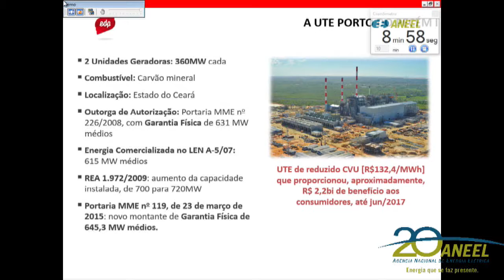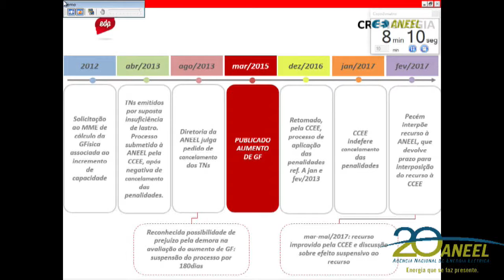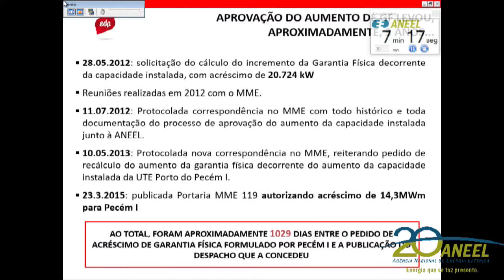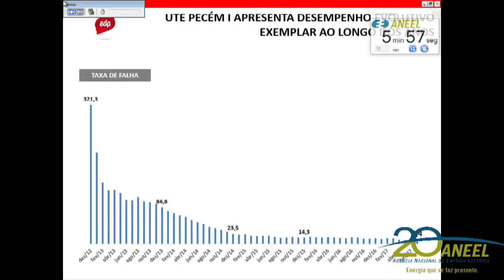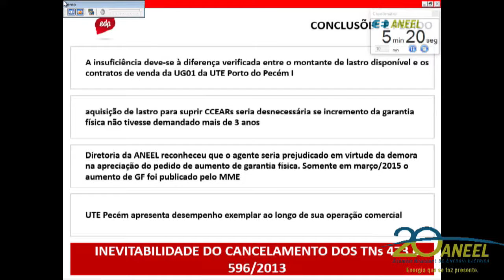Item 27 - 29ª Reunião Pública Ordinária ANEEL 08/08/2017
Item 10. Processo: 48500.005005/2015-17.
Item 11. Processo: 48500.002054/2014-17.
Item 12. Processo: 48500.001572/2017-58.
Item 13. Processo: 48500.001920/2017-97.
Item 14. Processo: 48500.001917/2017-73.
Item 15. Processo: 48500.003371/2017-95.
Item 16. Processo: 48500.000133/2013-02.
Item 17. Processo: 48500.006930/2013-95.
Item 18. Processos: 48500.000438/2015-78 e 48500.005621/2014-89.
Item 19. Processos: 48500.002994/2016-60 e 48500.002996/2016-59.
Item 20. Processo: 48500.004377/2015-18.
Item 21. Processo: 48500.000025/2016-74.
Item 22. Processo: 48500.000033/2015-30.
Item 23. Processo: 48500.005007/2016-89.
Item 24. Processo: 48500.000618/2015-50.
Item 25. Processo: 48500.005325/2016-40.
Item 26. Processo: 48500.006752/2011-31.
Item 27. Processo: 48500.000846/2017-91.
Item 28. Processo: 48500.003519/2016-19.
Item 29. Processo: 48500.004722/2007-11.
Item 30. Processos: 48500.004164/2015-96, 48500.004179/2015-54, 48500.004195/2015-47, 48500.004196/2015-91, 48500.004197/2015-36, 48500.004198/2015-81 e 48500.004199/2015-25. Processo retirado de pauta.
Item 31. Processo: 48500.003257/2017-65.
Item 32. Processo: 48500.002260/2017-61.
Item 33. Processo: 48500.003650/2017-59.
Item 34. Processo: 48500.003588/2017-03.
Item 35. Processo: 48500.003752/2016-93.